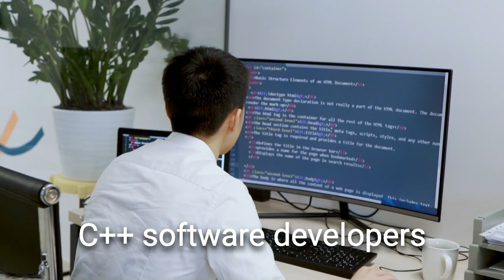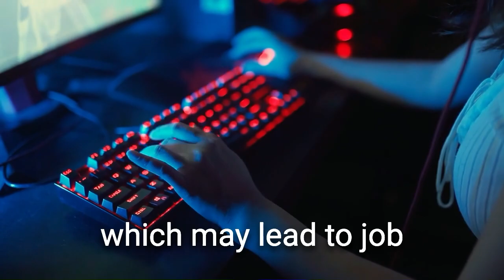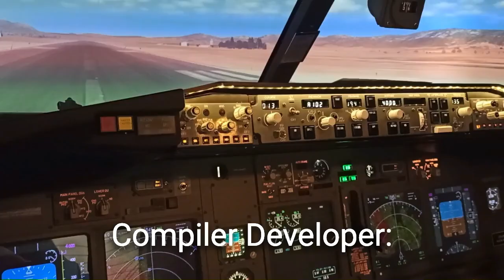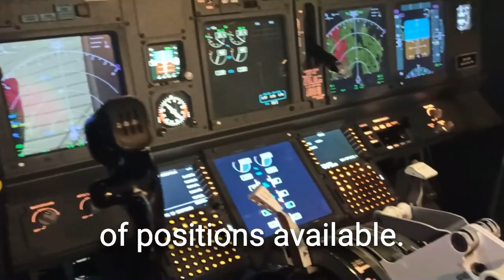Top C++ Career Paths: High-Demand Jobs for Expert Programmers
Unlock the potential of C++ in the job market with our comprehensive guide to high-demand careers for C++ programmers. Whether you're just starting out or looking to specialize, discover the sectors where your C++ skills can truly shine.

In this video, we explore the diverse range of job opportunities, from game development to embedded systems engineering, and reveal what each role entails. Plus, we discuss the emerging trends and how AI is reshaping the future of jobs in programming.

🚀 What you'll learn:

Essential C++ careers and what they involve
How to leverage your C++ expertise in the job market
The impact of AI and new technologies on C++ jobs
🔗 Useful Links:

[Any specific resource links]
[Link to a detailed article or job board]